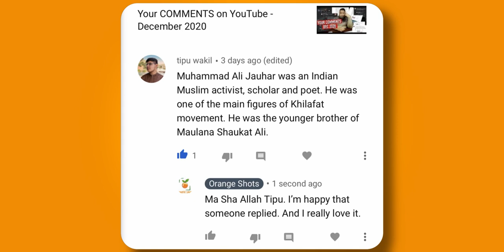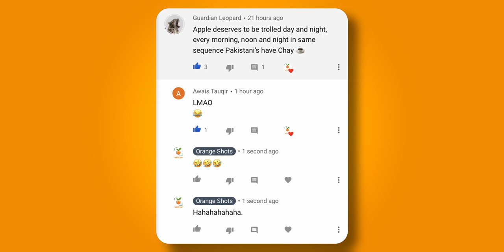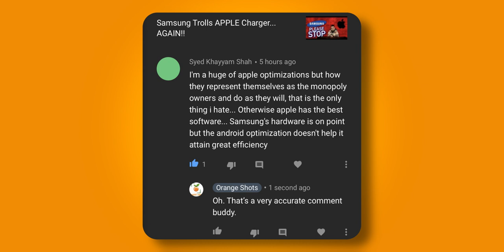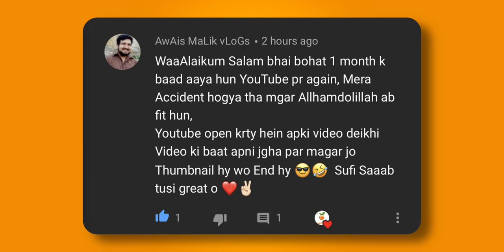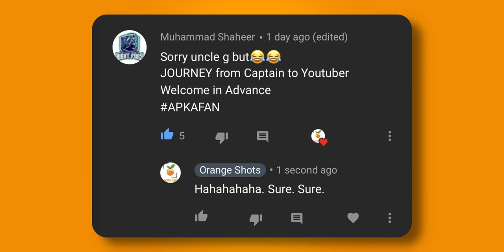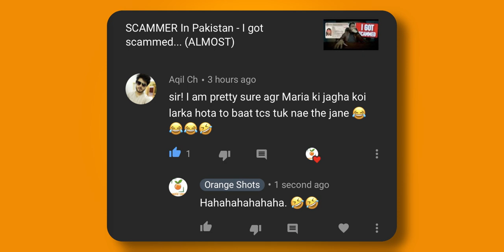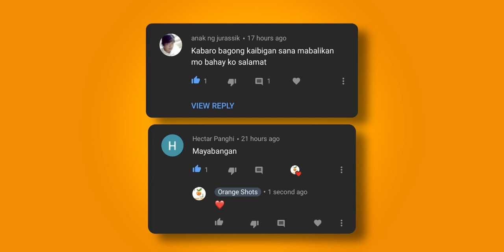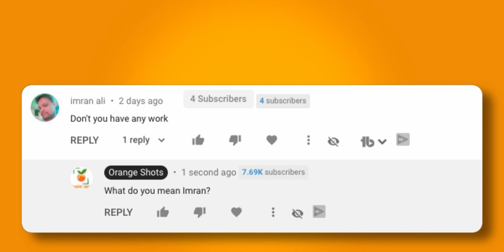Question And Answer - QnA Video Jan 2021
Question And Answer - QnA Video Jan 2021 , Well it's that time of the month when I answer your comments & questions --- So, without any further ado, let's see who sent some awesome comments... & MY RESPONSES to them.. Question And Answer - QnA Video Jan 2021

CONTENTS OF THIS VIDEO
0:00 - INTRO
0:53 - RESPONSES TO THE COMMENTS AND ANSWERS OF QUESTIONS (QNA)
9:02 - COMMENT OF THE MONTH
9:18 - FINAL THOUGHTS OF THE VIDEO
9:48 - OUTRO

MY GEAR:
CAMERA:
-- SONY A7c

DRONE: MAVIC 2 ZOOM

LIGHTS: GODOX SOFT BOX AND STAND WITH LED LIGHT MOUNT

COMPUTER: MacMini M1

SOFTWARE: DAVINCI RESOLVE STUDIO